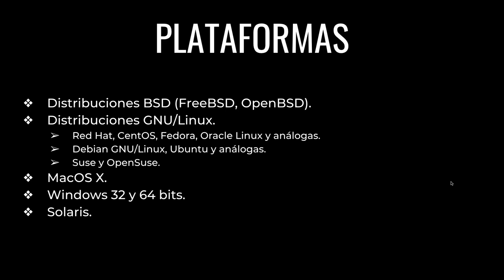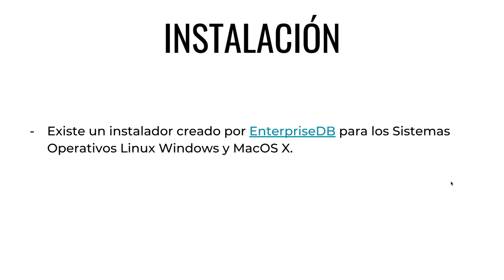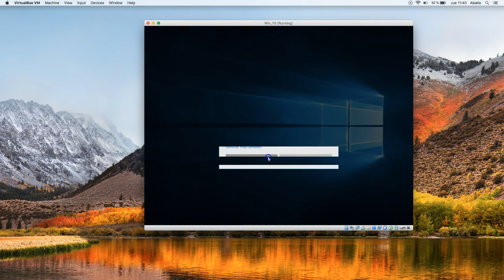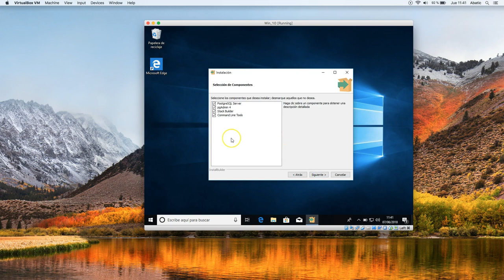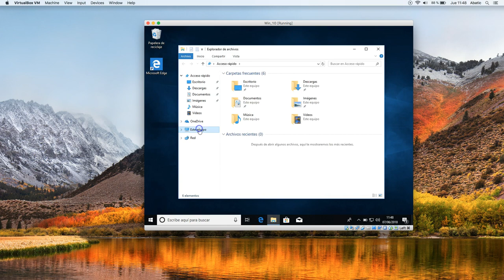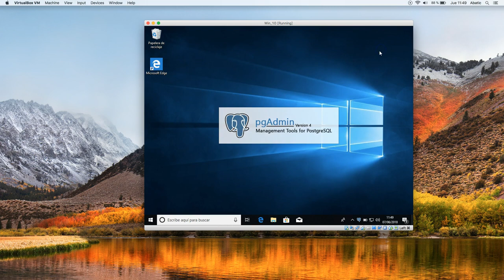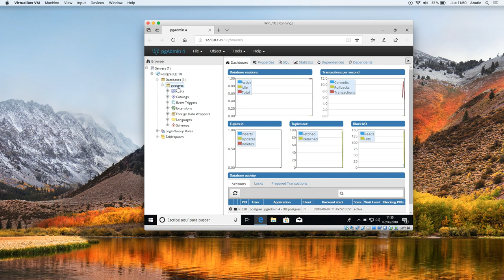CURSO de POSTGRESQL Clase 02: Instalación POSTGRESQL en WINDOWS - created by ABATIC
En el capítulo de hoy empezaremos a tomar contacto con nuestro motor de base de datos. La versatilidad de PostgreSQL ha hecho posible que este motor de base de datos sea utilizado prácticamente en todos los sistemas operativos, por ello en los siguientes cursos estaremos estudiando la forma correcta de realizar esta instalación en varios sistemas. En este capítulo veremos el caso de Windows.

Vamos a ver en dónde podemos descargar la última versión oficial de PostgreSQL, como debemos realizar el proceso de instalación de nuestro sistema operativo y al final realizaremos una conexión a nuestro sistema PostgreSQL mediante la herramienta gráfica pgAdmin, verificando así su correcto funcionamiento.